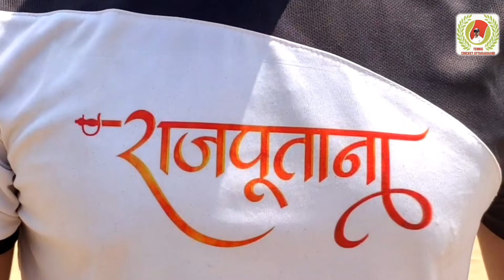तिरंगे 🇮🇳❤️ के समान मैं हुआ जौनसार के खिलाडिय़ों के बीच शानदार मुक़ाबला | Shelli khat VS silli khat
Bhai log Saari video ko pyar dete rha kro..Subh se video upload krra tha ab jaake video upload hue... sorry for late 🙏❤️

instgram ki dono id pe bhi follow krdena saare bhai ❤️🔥